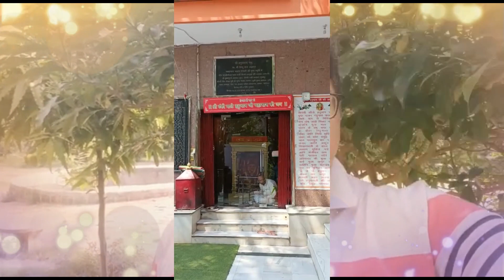अतुलितबलधामं हेमशैलाभदेहं दनुजवनकृशानुं ज्ञानिनामग्रगण्यम् ; श्री हनुमान जन्मोत्सव विशेष अंक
श्री हनुमान जीवन से जीवन की सीखें अंक विशेष